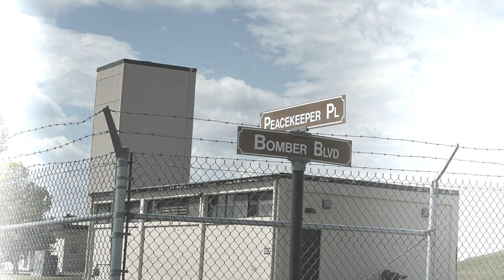Signs & Butterflies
Music video